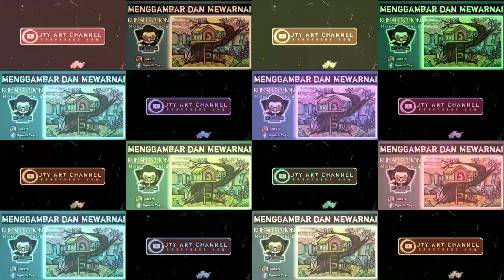Menggambar rumah pohon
Pada video ini menampilkan tahapan dalam membuat rumah pohon dari sketsa sampai proses dekoratif, pada proses dekoratif menggunakan  kombinasi crayon, spidol warna dan poster marker., caranya sangat mudah dan gampang untuk dipraktekan. Selamat mencoba. Terima Kasih